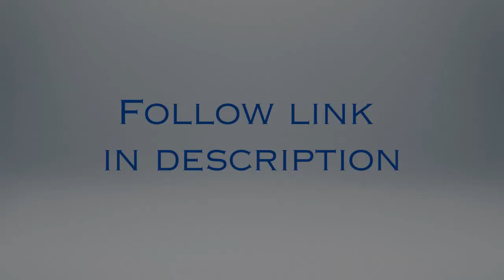How Conscious Marketing can be a teaching, and help us authentically reach people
Kylie Slavik writes in a post on her site:

"I don’t study marketing from “the gurus.” I study depth psychologists like Joseph Campbell and Carl Jung because their work is about how people share meaning, make decisions and how culture is created.

"They describe the internal processes going on inside everyone’s unconscious mind… and I pull that wisdom into my marketing campaigns to support people becoming the best version of themselves through the story format knows as “The Hero’s Journey.”

"The Hero’s Journey is what every potential client of yours is on in their life right now, and if you know how to position yourself in the 4th stage of the journey which is called “Meeting the Mentor,” you will never struggle with attracting your soulmate clients or filling your programs again."

Free related program: 3-part Conscious Marketing Online Workshop series - "co-facilitated by Sounds True and Inner MBA founder Tami Simon, Conscious Marketer CEO Richard Taubinger, and Conscious Marketer brand story expert Kylie Slavik."

[You can also learn about the main program: The Power of Conscious Marketing.]

Video Training 1: Marketing for People Who Don’t Think They Are Marketers
Can marketing be a teaching, an expression of your essence?
How to stand in your purpose in front of people, even if it freaks you out.
The importance of telling your story, even if you think no one wants to hear it.

Video 2: Digital Marketing Now: What You Need to Know
Are people so sick of the Internet that they won’t pay attention to you?
With so many courses out there, what can you do to really stand out?
With so many new social platforms, here’s what you need to know to be seen and thrive

LIVE Training #3: Q & A Session on Thursday, February 15 at 1 pm ET | 10 am PT
A LIVE session with Tami Simon, Richard and Kylie
Participate in an interactive Q&A on Conscious Marketing
An opportunity to go deeper to learn Conscious Marketing